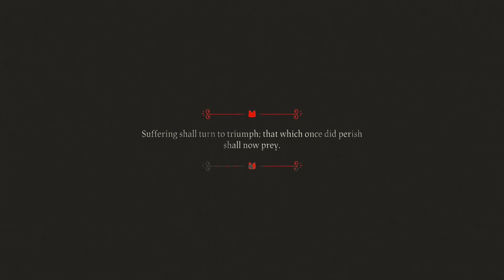Boss Fight: Kallamar - Cult of the Lamb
I am playing the video game Cult of The Lamb. Cult of the Lamb was developed by indie developer Massive Monster and published by Devolver Digital. The game follows a lamb who is saved from death by a god-like stranger named "The One Who Waits" and must repay their debt by creating a loyal following in its name. This is a clip from my live stream Friday.